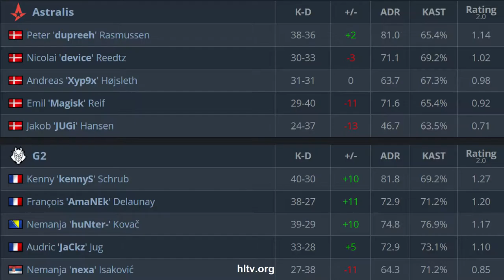CS:GO | Astralis vs G2 | DreamHack Masters Spring: 2020 | dev1ce mag1sk JuGI dupreeh •